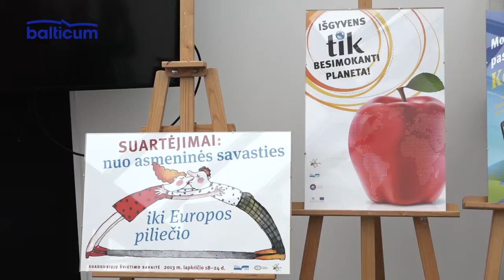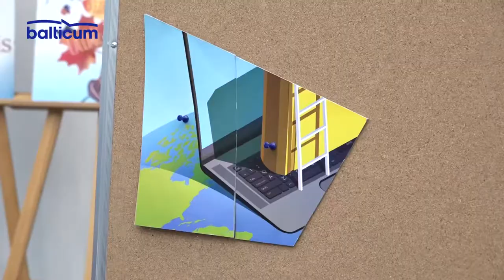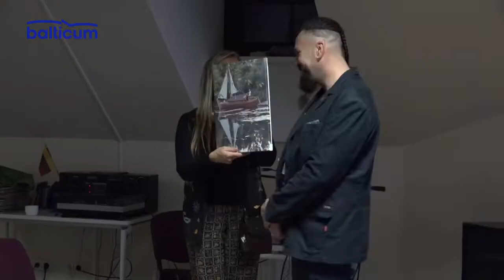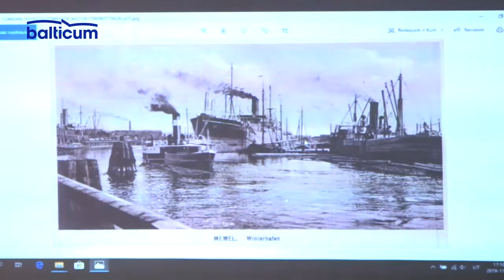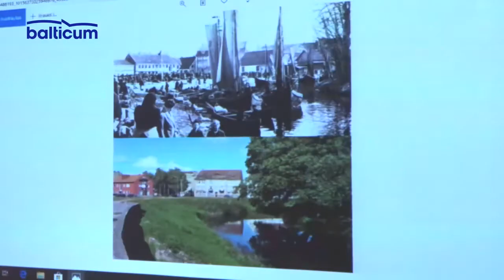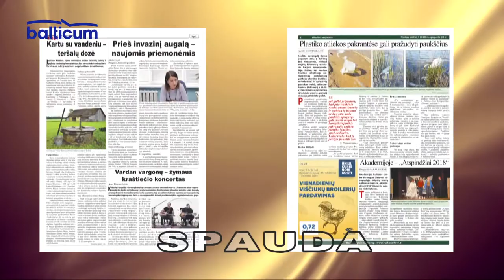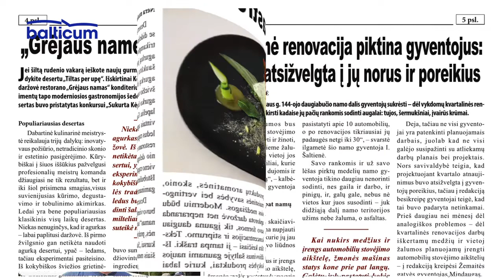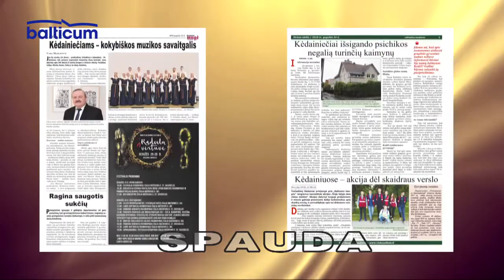Kėdainių žinios 2019 11 19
Prasidėjo 20-oji suaugusiųjų mokymosi savaitė.
Greta Skongalio akmens, skirto žuvusiems partizanams atminti archeologai rado kelių dešimčių žmonių palaikus.
Bibliotekoje D. Petkevičius papasakojo apie vytinės „Vėtra“ statybą.
Muzikos mokykloje nuskambėjo fortepioninės muzikos festivalis „Vaikystės perlai“.